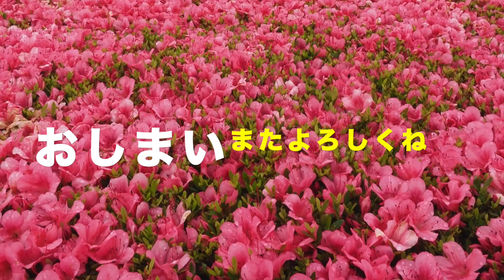【6月の神代植物公園特集】その① 休園あけ6月のバラ園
東京都立神代植物公園は他の都の施設と同じように、コロナ禍で3月28日から6月1日まで約２ヶ月間休園していました。早速6月2日、17日と行ってきました。梅雨が明けて急に猛暑になって、コロナ禍に加えて外出が大変になったので、ちょっと間が開きましたが、これまで撮り溜めていた神代植物公園の映像を何回かに分けてお送りします。

撮影機材
静止画
OM-D E-M1 MarkⅢ
レンズ：M.ZUIKO DIGITAL ED 12-100mm F4.0
動画
Fimi PALM

バックの音楽はmacのアプリiMovieのサウンドエフェクトからお借りしました。